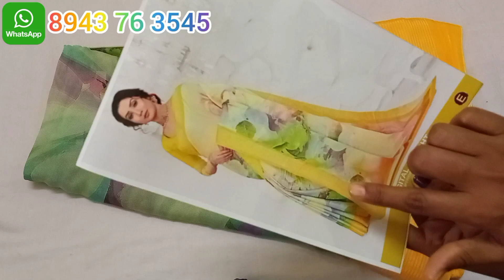💐💥Black rangoli sarees collection video 2💥💐// (5/7/22) thiwin Collections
Video Timming:Daily
(Morning-10am)
(Evening-7pm)

Other states courier charge extra